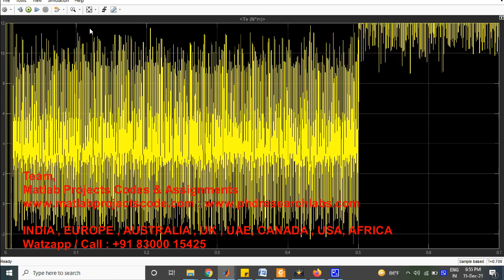Simulink model for Vector control of Synchronous Reluctance Motor for EV application